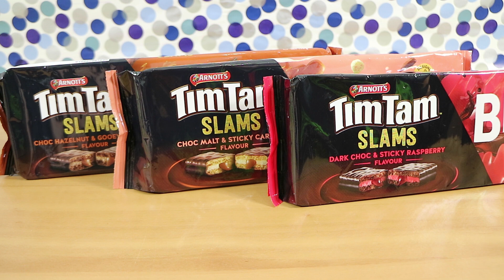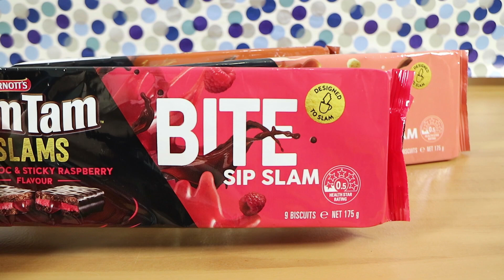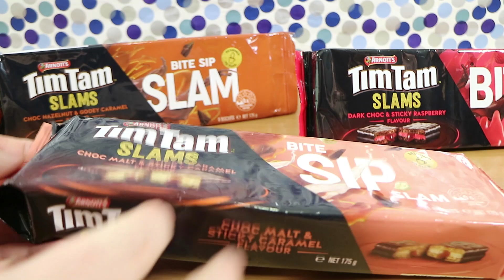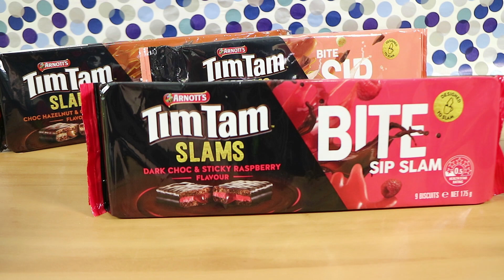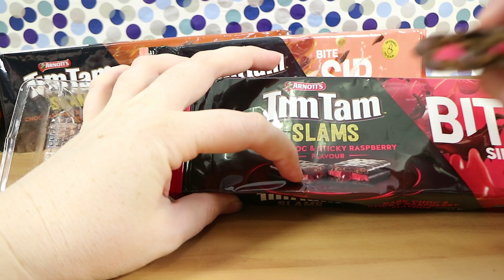Tim Tam Slams Food Tasting Review! Bite Sip Slam Raspberry Malt Hazelnut Caramel! | Birdew Reviews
We taste and slam thew new Tim Tam Slams chocolate biscuits! Hazelnut, Raspberry, Malt & Caramel flavours!